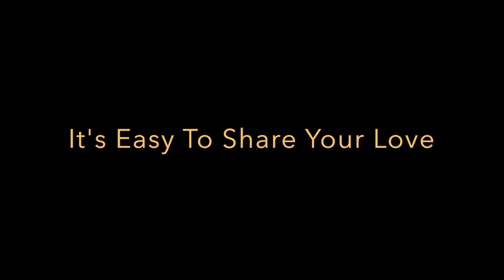One Donkey. Two Little Horses. A Jim Palam Clip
A short, 3 minute video that reminds us it's easy to share our love.
Video by Jim Palam
Shot in Santa Ynez, California on June 7, 2020